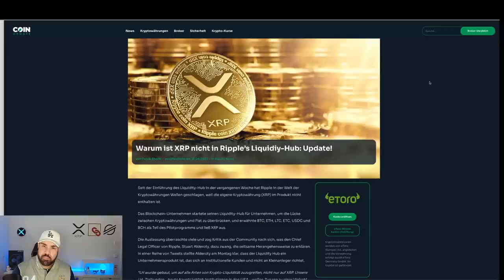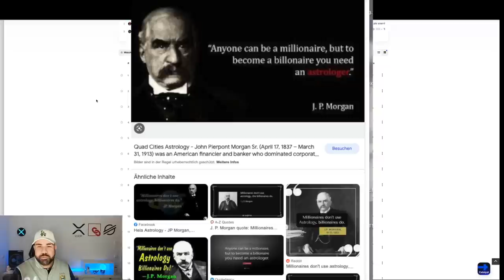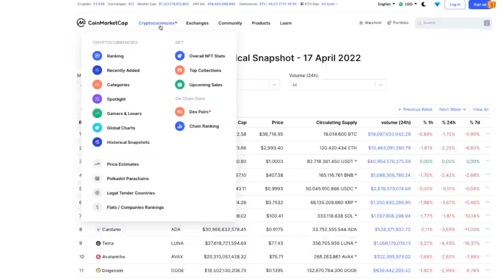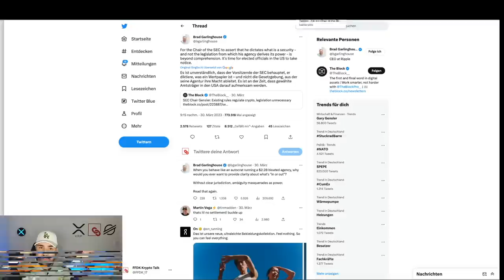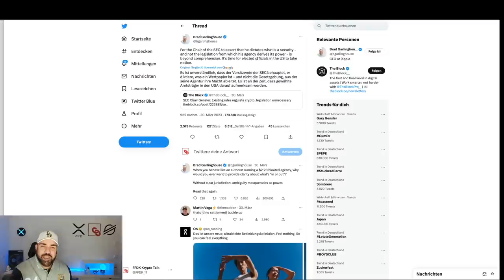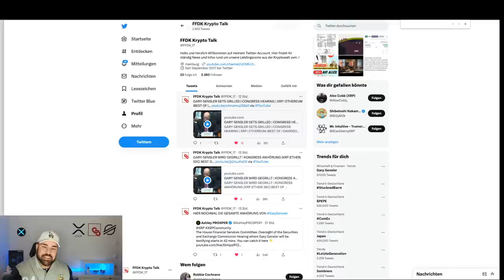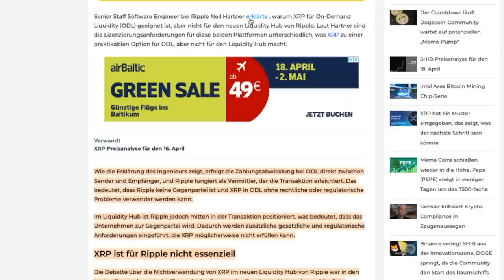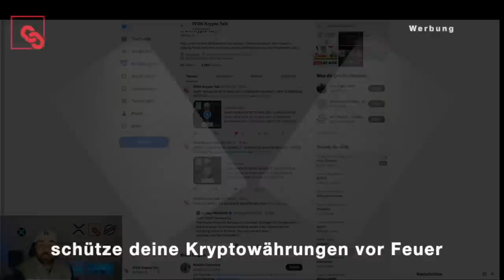GARYYY VORM KONGRESS | ÜBERSETZUNG |BTC UPDATE | RIPPLE LIQUIDITY HUB OHNE XRP? KRYPTO NEWS DEUTSCH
HARDWARE-WALLETS

📺Top Videos📺

► TIMESTAMPS

0:00 - INTRO
1:16 - MARKTUPDATE
6:17 - GARY GENSLER VOR KONGRESS
13:26 - RIPPLE XRP UPDATE